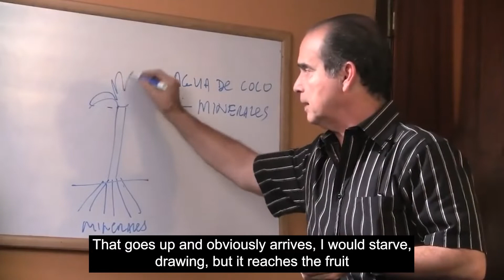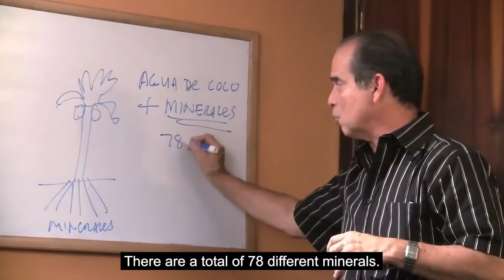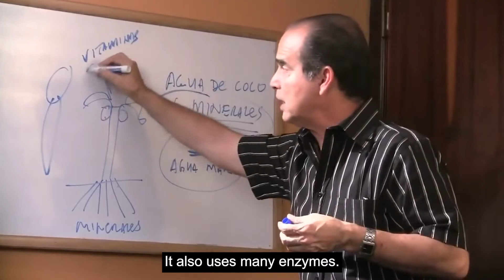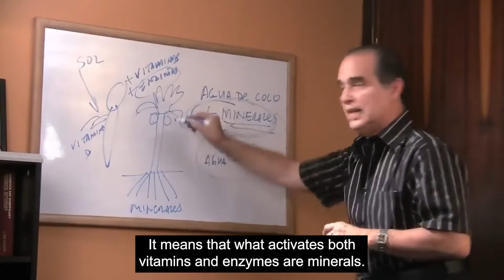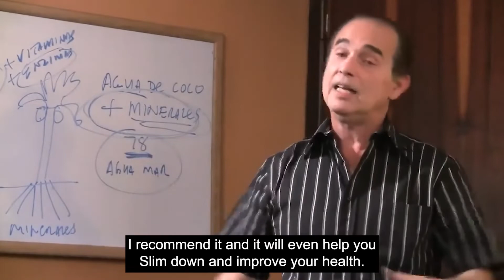#422 The coconut water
In this episode, Frank explains the benefits of coconut water for the body.